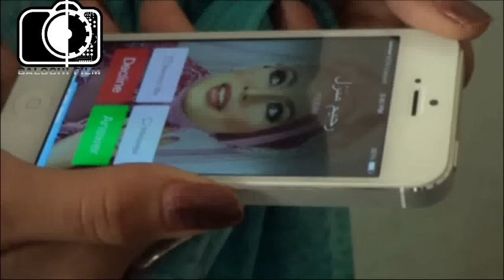full balochi film Jann Mureed